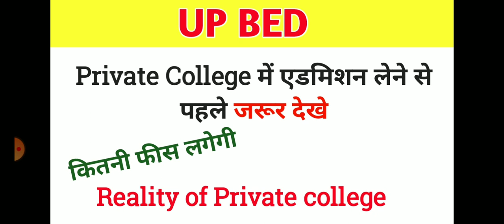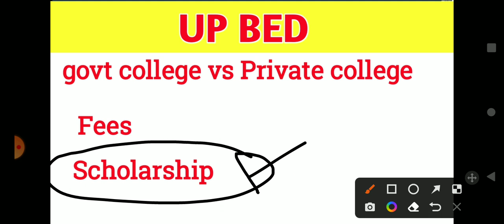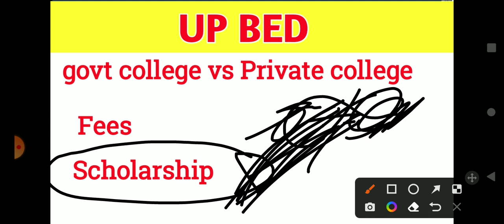UPBED 2022 GOVERNMENT BED COLLEGE/PRIVATE COLLEGE /RMLAU AWADH UNIVERSITY